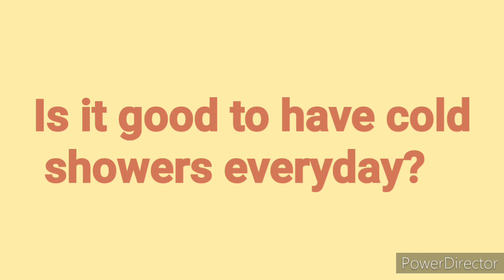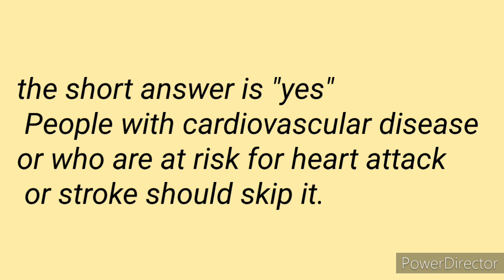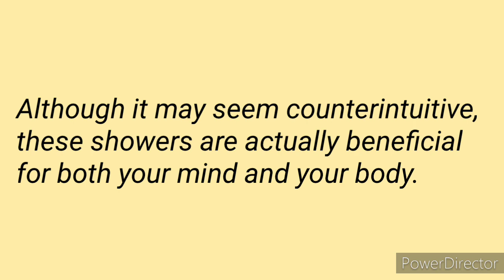Health benefits of a cold showers